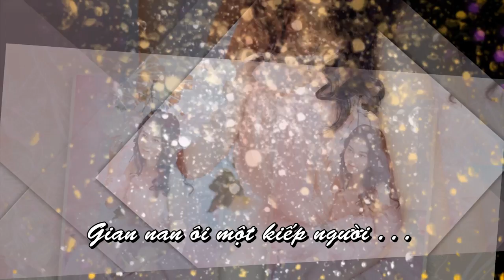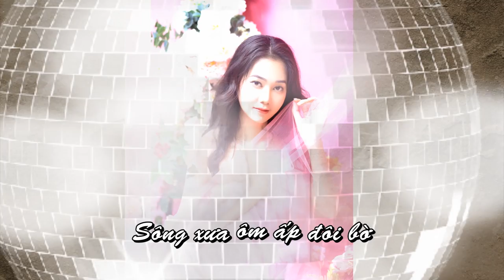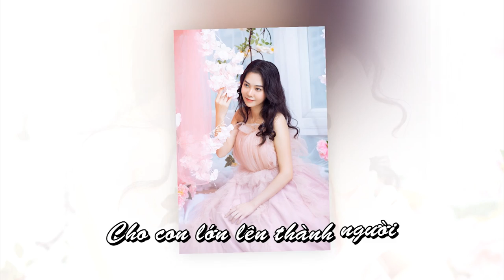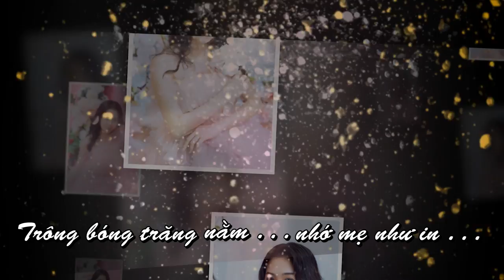Tiếng Mẹ -Tác giả Bùi Khánh Nguyên - Đặng Hồng Nhung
© Bản quyền nội dung thuộc về Adam TV ĐặngHồngNhung LêAnhDung. Cấm reup dưới mọi hình thức.